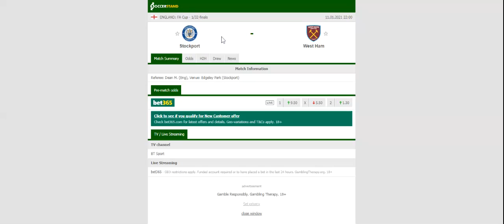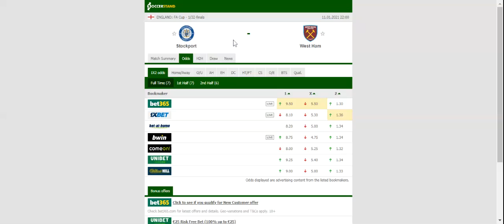STOCKPORT VS WEST HAM PREDICTION & BETTING TIPS - 11/01/2021